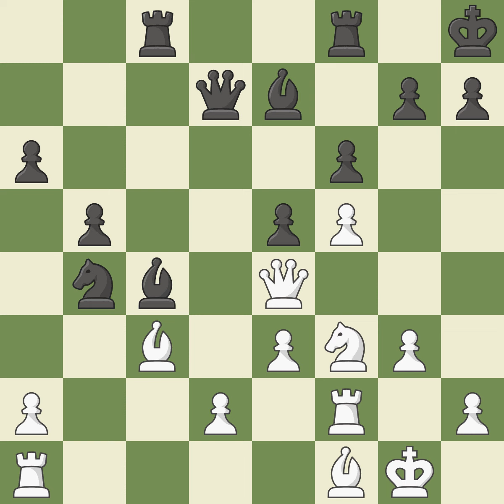Sicilian Defense: Open, Accelerated Dragon, Maróczy Bind Formation, 5...Bg7 6.Be3 Nf6 7.Nc3 O-O 8.B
Sicilian Defense: Open, Accelerated Dragon, Maróczy Bind Formation, 5...Bg7 6.Be3 Nf6 7.Nc3 O-O 8.Be2 b6 9.O-O Bb7 10.f3,  Event It (open),Site Hoogeveen (Netherlands),Date 2002,Round 9,White Alekseev Evgeny (RUS),Black Rogers Ian (AUS),Result 1-0,ECO B38,WhiteElo 2614,BlackElo 2569,Annotator X